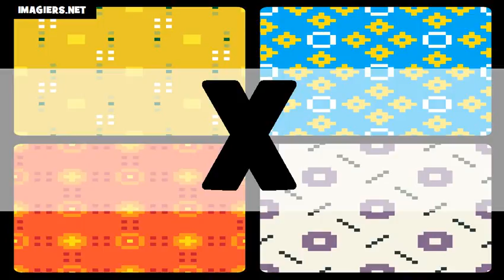Learn American English # The Alphabet